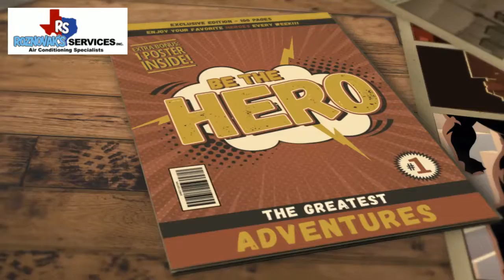Our hero Mark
Air conditioning specialists in Austin Texas